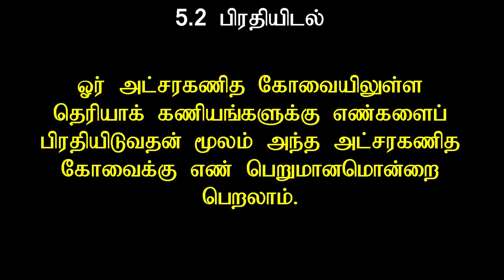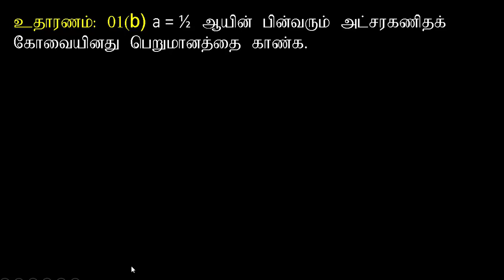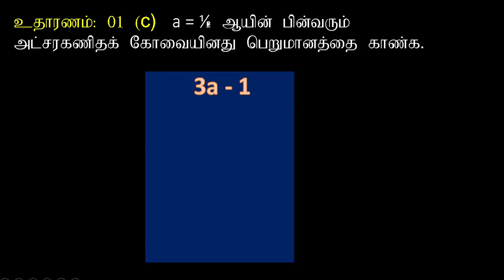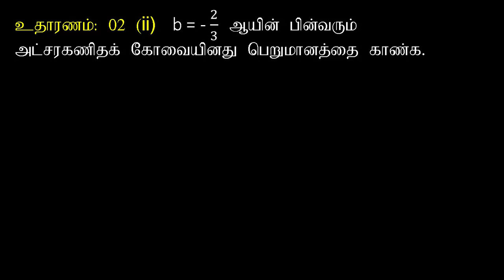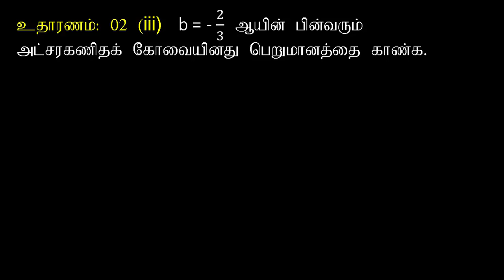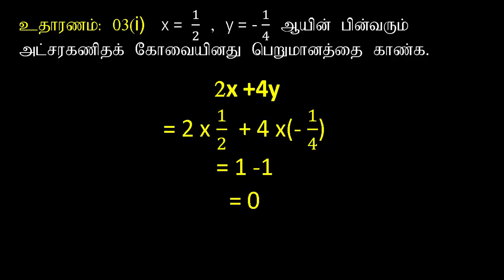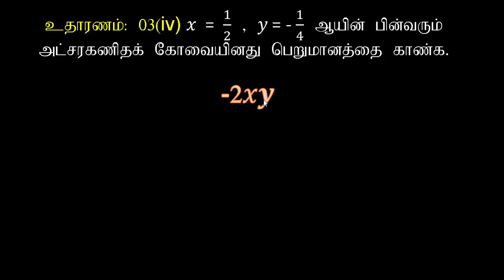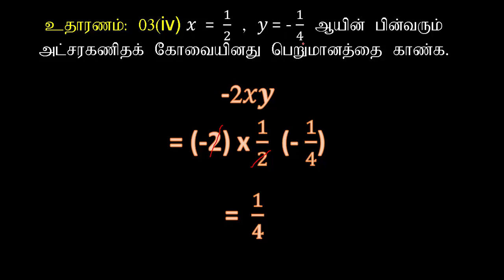5 2 பிரதியிடல்